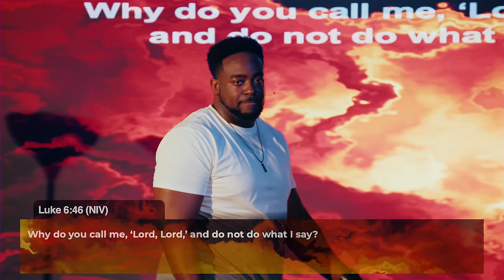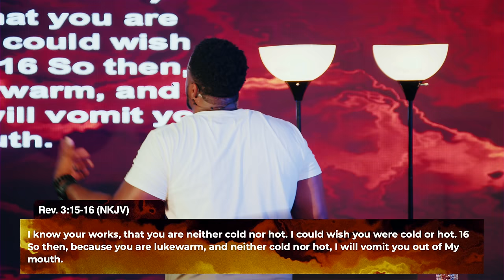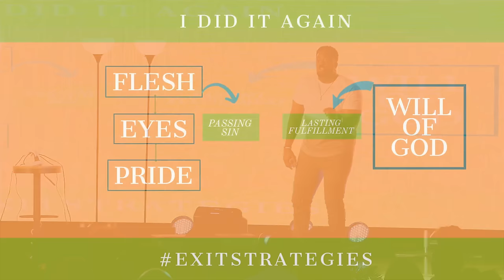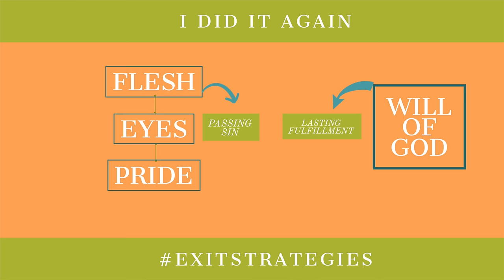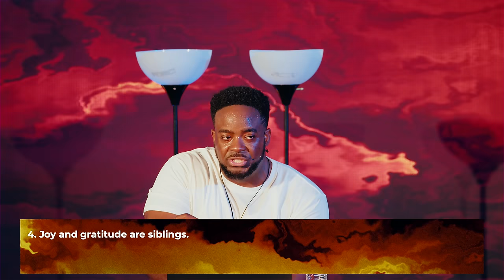Mixed Signals | Exit Strategies | Part 2 | Jerry Flowers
Mixed living produces a mixed harvest and a mixed harvest gives birth to confusion! Could it be possible that the reason we feel stuck is because we're swimming in the swamp of lukewarm living?

Join Us Every Sunday At 12PM CST  In-person or online  & every Thursday night online only for Therapy Thursday at 7:30PM CST